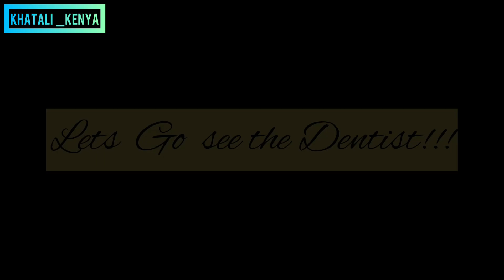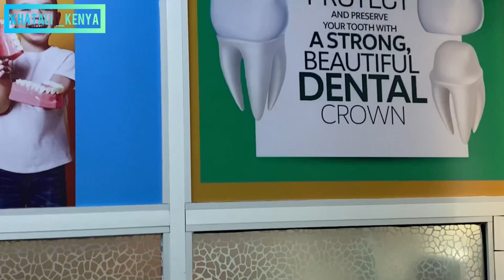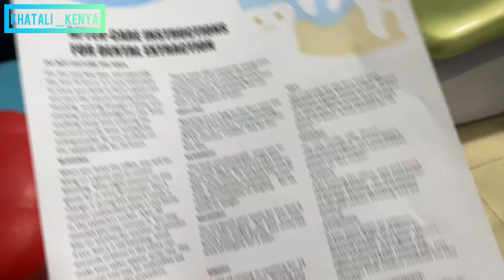VLOG; Dentist visit/Tooth Extraction/Ready made Kitenge shopping in Eastleigh.!!